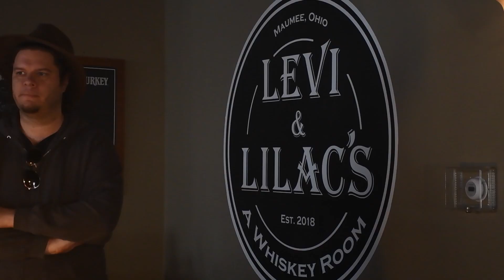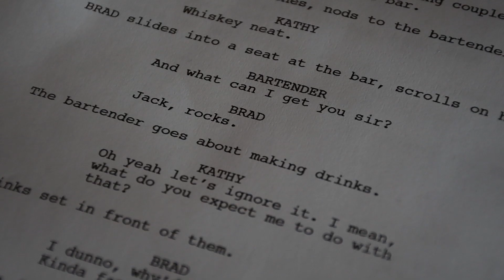The Making of "Whiskey Neat" for Maumee Film Festival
Quiet on set! The team from BCAN's Exposure goes behind-the-scenes at the making of the short film "Whiskey Neat" for the Maumee Film Festival's 48-hour challenge.